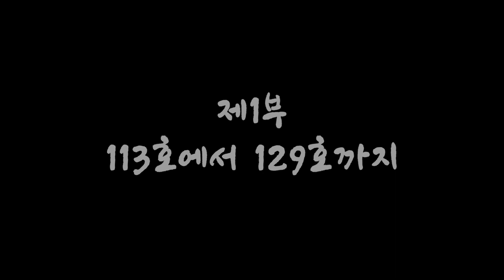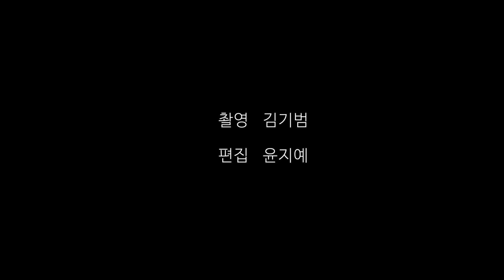[브이로그] 산업잠수과 학생들은 어떤 하루를 보낼까?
오늘은 캠코더를 가지고 산업잠수과 학생들의 하루를 담아봤습니다!
함께 기숙사 생활을 하니 보이는 서로의 솔직한 모습들이 더 정이 가고 사이도 돈독해지는 것 같습니다~  이제는 서로 무엇을 좋아하는지, 서로의 방에는 무엇이 있는지, 서로 어디에 가있는지 너무나 잘 아는 사이가 되버린 우리. 이대로 평생의 버디가 되었으면 좋겠습니다.